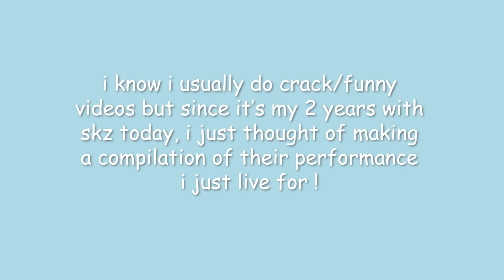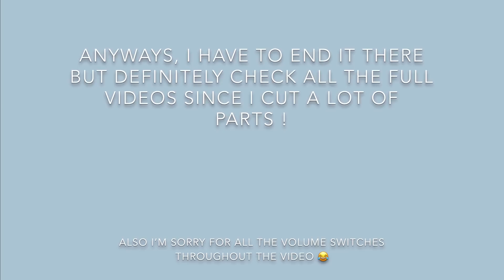Stray Kids being stage presence kings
full videos (in order):

- Stray Kids - It's RainingㅣKCON 2018 THAILAND x M COUNTDOWN 181011 EP.591.

- Stray Kids_Overdose + Growl / EXO│2018 MAMA FANS' CHOICE in JAPAN 181212.

- 스트레이 키즈 - Again & Again [불후의 명곡 전설을 노래하다 , Immortal Songs 2].20191207.

- 191123 3RACHA - We go l 한지성 포커스. Video by 미지와의 조우.

- 191123 District9_Unlock in Seoul 스트레이키즈 댄스라차 필릭스 WOW (Danceracha Unit) (Straykids Felix). video by unlock.

- 191123 3rd eye (leeknow focus.). Video by florescence.

- 191124 StrayKids "My Universe" 승민 focus @District 9 : Unlock in SEOUL. Video by PIECE OF CAKE.

- 191124 Stray Kids Unlock : My Universe 아이엔 focus. Video by Record in.

I usually use Adobe Premiere Pro to edit my videos but i use iMovie to edit this one!.